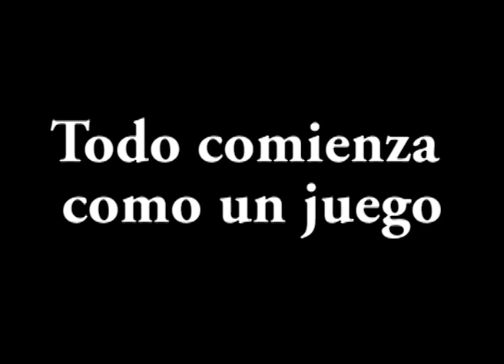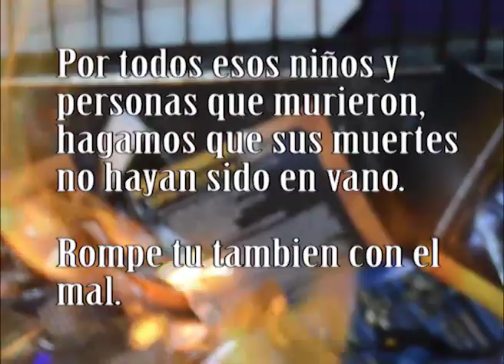Masacre Connecticut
Dos niños nos dan una respuesta muy interesante del porque la masacre en connecticut, donde los video juegos como halo son parte de gran problema de cambio de personalidad.
Piensalo bien la solución es parte de todos, no podemos permitir que los juegos dañen las mentes de nuestros niños y jóvenes.